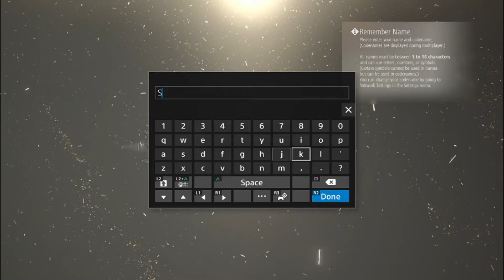Blood | Code Vein EP. 1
Need more blood.

In the face of certain death, we rise. Team up and embark on a journey to the ends of hell to unlock your past and escape your living nightmare in CODE VEIN.
Developer: Bandai Namco Studios
Publisher: Bandai Namco Entertainment
Genre: Action RPG
Released: September 27, 2019
Players: Single Player with online multiplayer
Platforms: PS4, PS4 Pro, PC, Xbox One